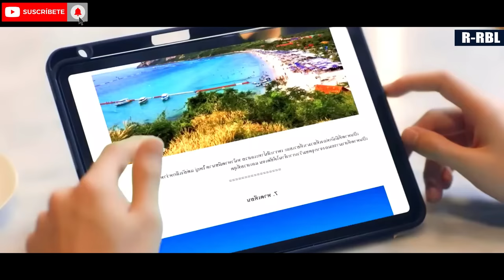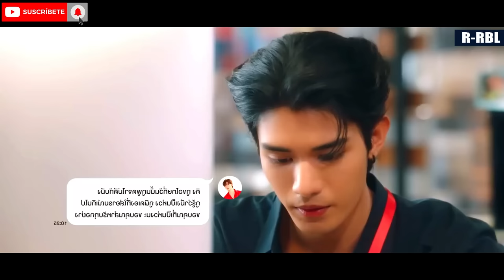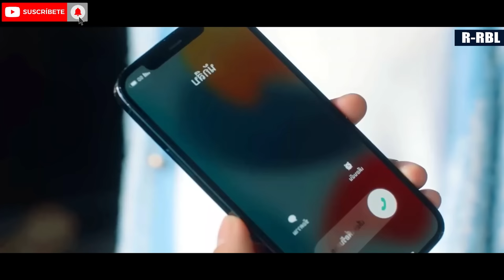🧡RESUMEN: Bed Friend (amigos con beneficios)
°°°°°°°°°°°°°°🧡SINOPSIS🧡°°°°°°°°°°°°°°
Uea es una persona muy reservada que odia a los casanovas, mientras que King es inteligente y un casanova. King y Uea trabajan en la misma oficina y ambos son mejores amigos de Jade. No se gustan pero comienzan a tener una "relación" particular por alguna razón.

No olviden tomar awa y seguirme en instagram!

Good Bye!